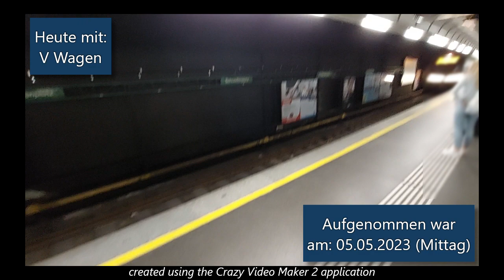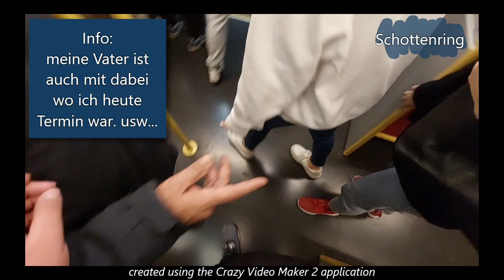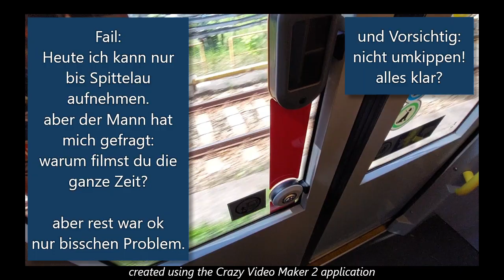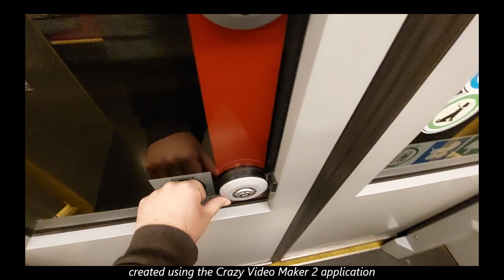Wiener U Bahn - U Bahn Linie U4 Schwedenplatz bis Spittelau. Real Life Vlog - Öffi Videos (Wien)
U-Bahn Linie U4 von:
Schwedenplatz bis Spittelau mit V Wagen
U4 Richtung Heiligenstadt
Aufgenommen war am: 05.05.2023 am Mittag

Info:
leider habe ich nicht gut aufgenommen und auch
ein Mann mich gefragt too. das war bisschen schade und Fail. 😞

Kurze Info:
damit das nicht anzeigen wie z.B. Fahrgäste (Öffis) im U-Bahn.
deshalb habe ich die Grafik eingerichtet.
dass nicht die Face Reveal kommt. usw...
Die Rest habe ich nicht schön gemacht. aber kein Problem way instead. 😞
alles klar?

Was ist ein Öffis oder U-Bahn Wien?
U-Bahn, Straßenbahn und Bus in Wien heißt: Wiener Linien
und hier im Wien gibt's viele Öffentliches Verkehrsmittel
egal ob mit Ticket oder Jahreskarte verwendet. alles klar?

Mehr Infos:
XBOX App: RaketeGibbon488

Wir sehen uns bald wieder:
Minecraft Autobahn Welt 4
Real Life Vlog
Minecraft Tutorials

Die Öffi Videos (Wien) hochlade ich ab Juni wieder...
nur 1 oder 2 Mal im Monat. usw... alles klar?

Bleib alle gesund! 😷

Ciao by Haseeb.